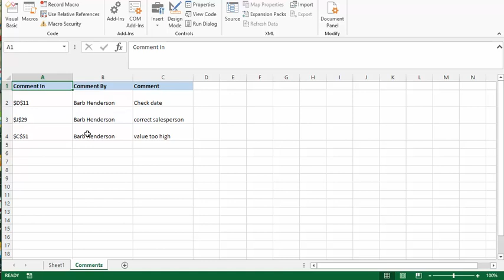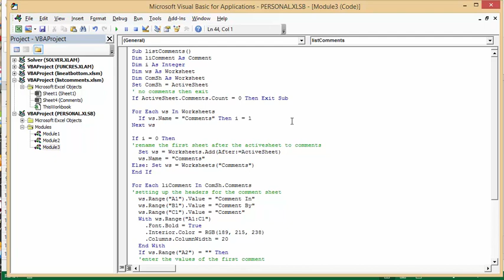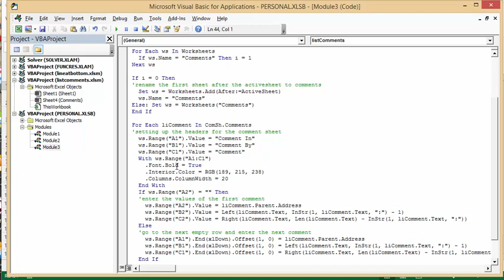List all comments from sheet on separate sheet in Excel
List all comments from a sheet on a separate sheet in Excel. Copy all comments on a worksheet to separate sheet.

easyexcelanswers

Sub listComments()
Dim liComment As Comment
Dim ComSh As Worksheet
Set ComSh = ActiveSheet
If ActiveSheet.Comments.Count = 0 Then Exit Sub

For Each ws In Worksheets
  If ws.Name = "Comments" Then i = 1
Next ws

If i = 0 Then
  Set ws = Worksheets.Add(After:=ActiveSheet)
  ws.Name = "Comments"
Else: Set ws = Worksheets("Comments")
End If

For Each liComment In ComSh.Comments
  ws.Range("A1").Value = "Comment In"
  ws.Range("B1").Value = "Comment By"
  ws.Range("C1").Value = "Comment"
  With ws.Range("A1:C1")
    .Font.Bold = True
    .Interior.Color = RGB(189, 215, 238)
    .Columns.ColumnWidth = 20
  End With
  If ws.Range("A2") = "" Then
    ws.Range("A2").Value = liComment.Parent.Address
    ws.Range("B2").Value = Left(liComment.Text, InStr(1, liComment.Text, ":") - 1)
    ws.Range("C2").Value = Right(liComment.Text, Len(liComment.Text) - InStr(1, liComment.Text, ":"))
  Else
    ws.Range("A1").End(xlDown).Offset(1, 0) = liComment.Parent.Address
    ws.Range("B1").End(xlDown).Offset(1, 0) = Left(liComment.Text, InStr(1, liComment.Text, ":") - 1)
    ws.Range("C1").End(xlDown).Offset(1, 0) = Right(liComment.Text, Len(liComment.Text) - InStr(1, liComment.Text, ":"))
  End If
Next liComment
End Sub